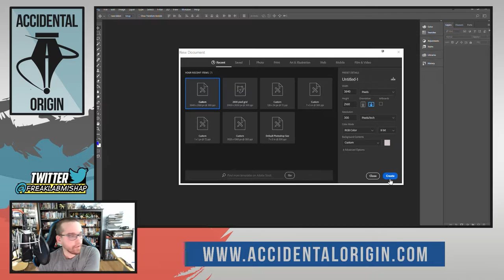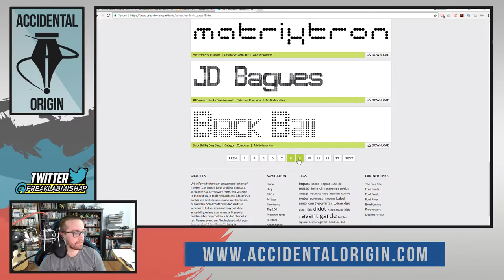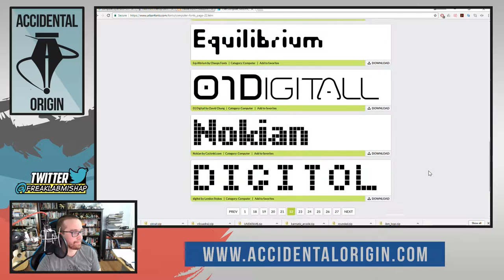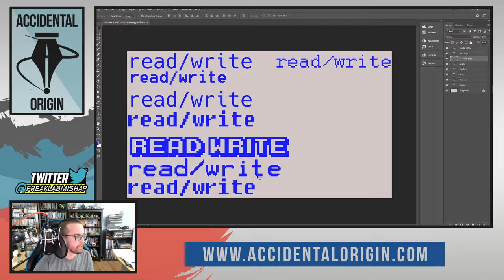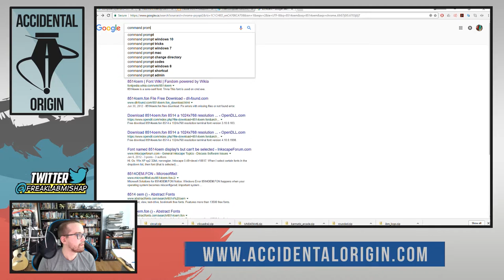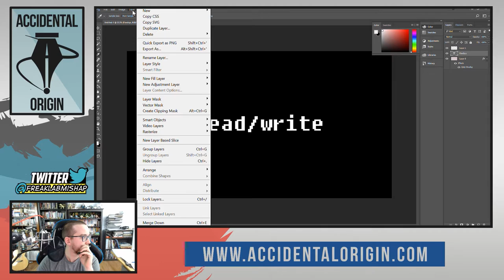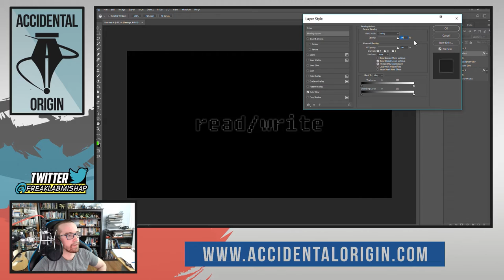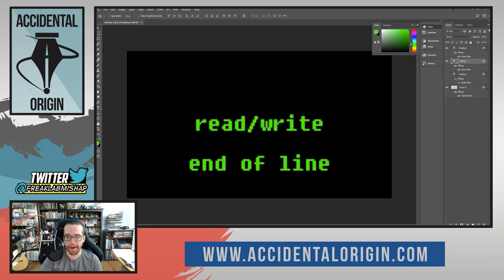Accidental Origin - Episode #46 (Part 1)